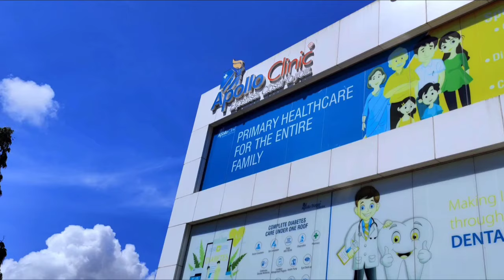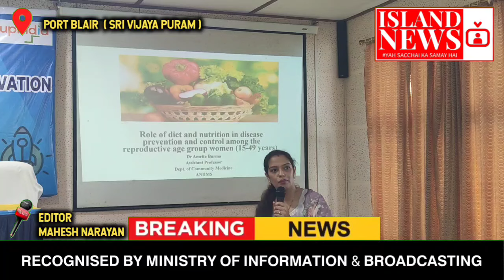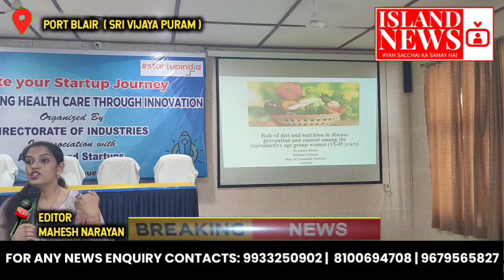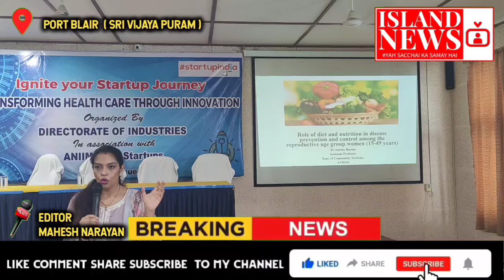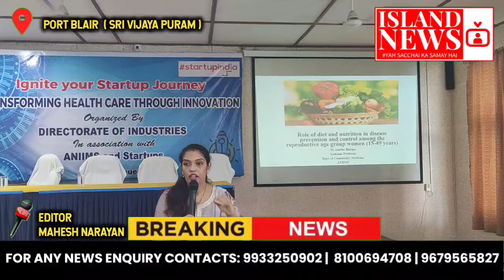𝘼𝘼𝙎 𝙋𝘼𝘼𝙎 𝙐𝙋𝙇𝘼𝘽𝙃𝘿 𝘼𝙉𝘼𝙅𝙊 𝙎𝙀 𝙆𝘼𝙄𝙎𝙀 𝘽𝘼𝙇𝘼𝙉𝘾𝙀 𝘿𝙄𝙀𝙏 𝙇𝙄𝙔𝙀 𝙅𝘼𝙄 : 𝘼𝙉𝙄𝙄𝙈𝙎,𝙄𝘾𝘼𝙍 𝙎𝘾𝙄𝙀𝙉𝙏𝙄𝙎𝙏 𝘼𝙐𝙍 𝙉𝙂𝙊 𝙆𝘼 𝙋𝙍𝘼𝙔𝘼𝙎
For News & Advertisements Call or Whatsapp on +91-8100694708  , 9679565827 , 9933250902

IS NEWS MEIN VYAKTI DWARA KAHE GAYE SHABDON, VICHAR, KATHAN, TIPPANI YA ANYA KISI PER KOI VAKYA YA KOI AAPATTIJANAK TIPPANI YA KATHAN KAHE GAYEE HAI, ISKE LIYE HAMARA CHANNEL JIMMEDAAR NAHIN HOGA, ISKI JIMMEDARI KAHE GAYE SHABDON KI USE VYAKTI VISHESH KI HOGI